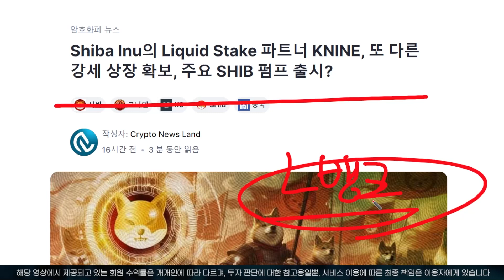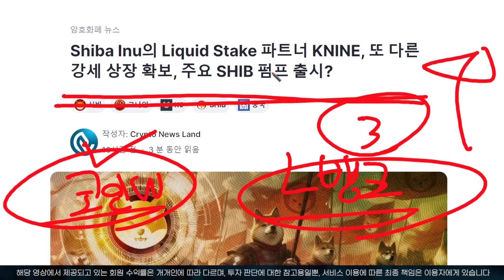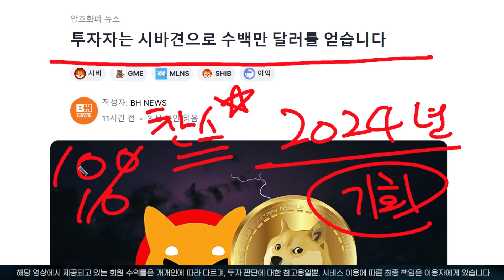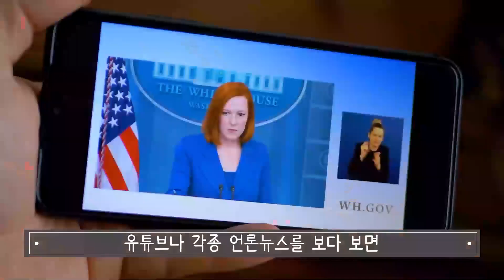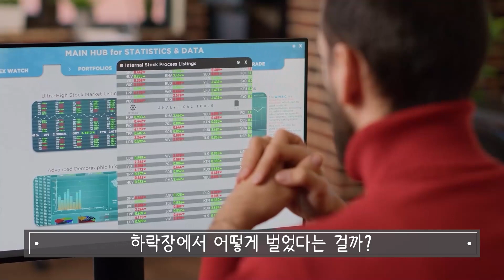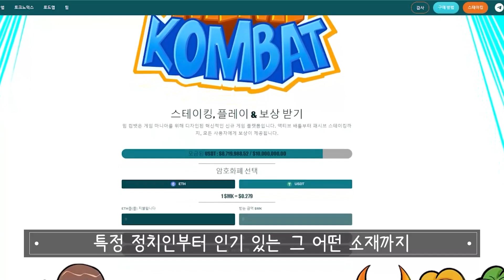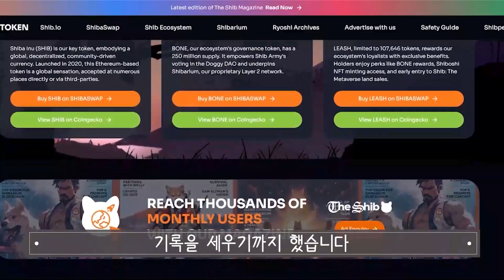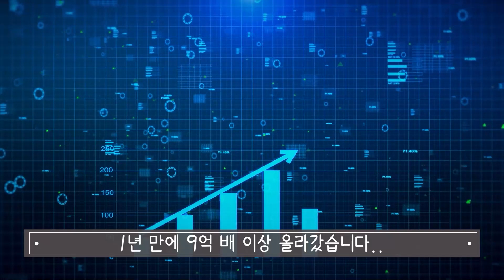[ 시바이누 코인 ] 두바이 정부 공식발표!! SHIB 긴급상장!!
반갑습니다 이민성이사 인사드립니다
▶▶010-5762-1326◀◀로 문자 "밈" 라고 남겨주세요
최소 4000% 상승종목 !
실시간대응 + 매수/매도 타점 + 뉴스 + 정보
무료로 알려드리겠습니다

bankxrp